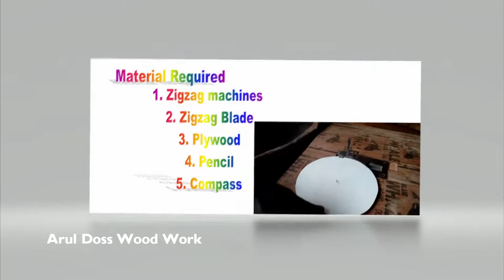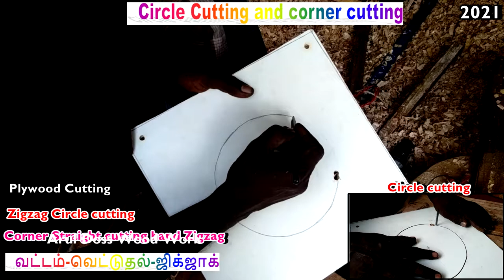How to Cut Circle Zigzag machine Corner Straight Cutting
Title
About Video
This video i show how to cut Circle in hand zigzag Machine
Material requirements
 1.Zigzag machine
 2.Zigzag blade
 3.Pencil
 4.Plywood
 5.Compass
First take the compass and draw a circle.
Take drill machine put the hole for circle cutting. And then take zigzag Machine Start cutting circle that all, after That start cut the straight portion of corner piece
Exam pad- Writing pad -How to cut the exam pad- 90's Kids exam tools-School exam pad

Audio from